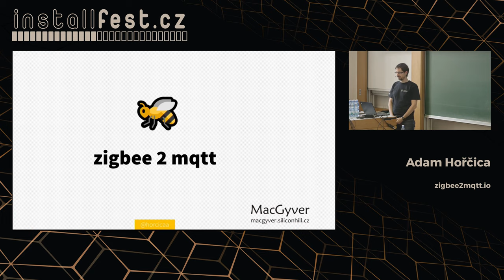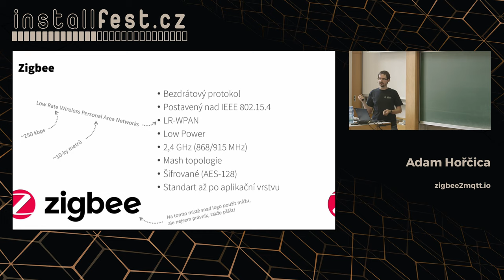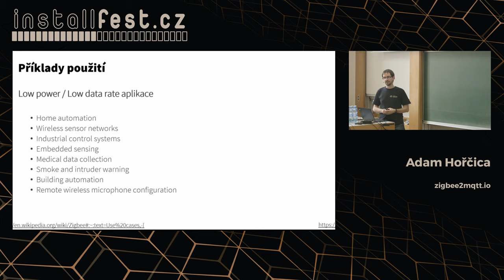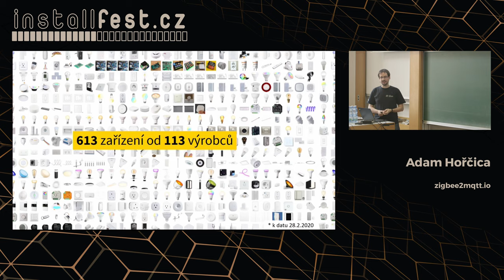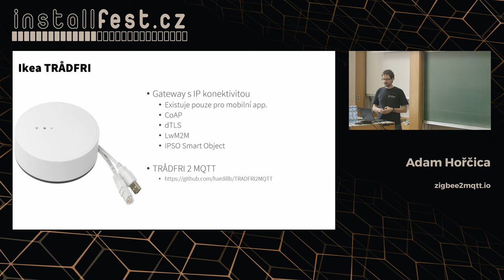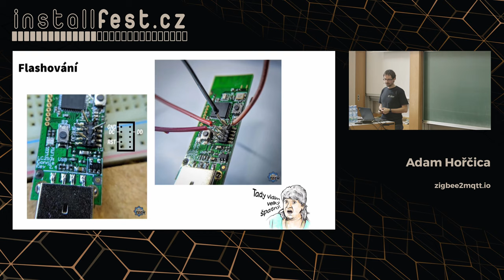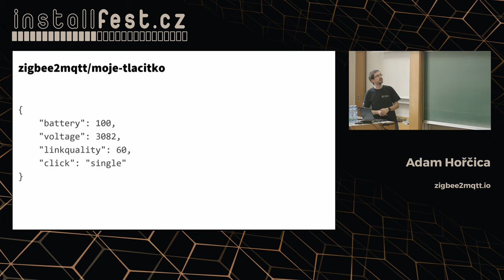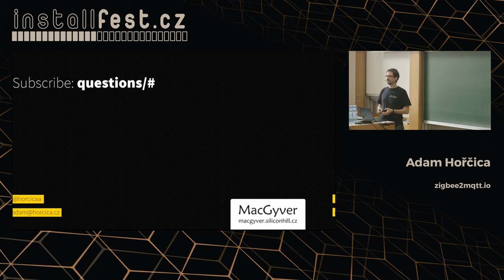🐝 zigbee2mqtt.io (Adam Hořčica)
Abstrakt:
V přednášce se podíváme na program **[zigbee2mqtt] který umožňuje komunikovat se Zigbee zařízeními pomocí otevřeného protokolu MQTT.

I když se to možná nezdá, Zigbee dnes používá mnoho výrobců (Philips, Ikea nebo třeba Xiaomi) ve svých „_smart home_“ řešeních. Zpravidla se tím ale moc nechlubí. Znamená to totiž, že s jejich zařízeními můžete komunikovat i jinak, než pomocí jejich vlastní GW a uzavřeného ekosystému. Zigbee2mqtt je právě jedno z takových alternativních řešení.